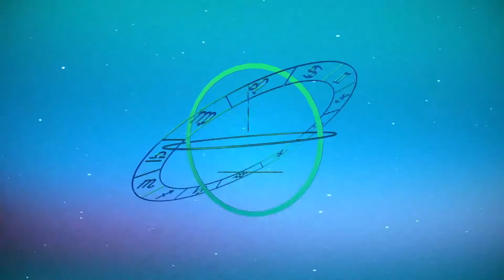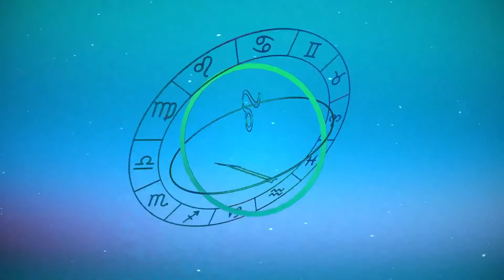Gunna ft Young Thug - Dollaz on my head (Official Audio) WUNNA ALBUM